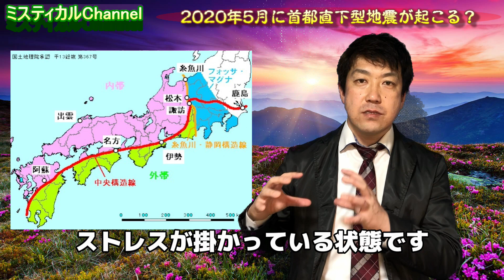【2020年予言】首都直下地震はやはりある？！霊能者、占術者が予言するXデー！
「5/11に首都直下地震がある」という噂は外れたが、やはり5月が危ないという理由。「当たる！」と噂の霊能者、占い師約200人取材してきたモロトゆーきが聞いたXデーとは？！

【ミスティカル ライフ】
～パワースポット・占い・都市伝説専門情報サイト～

ミスティカルチャンネルで話したの内容をさらに詳しく解説しています。
＊「東京に大地震は起きるのか！？地震とパワースポットの関係」

参考関連動画：
ウマヅラビデオ

トレトレチャンネル
【都市伝説】巨大地震が起きるのは５月１１日ではなかった！？本当の予言とは●月●日！！

引用：
【音楽】

【写真】
Alamy（PPS通信社）